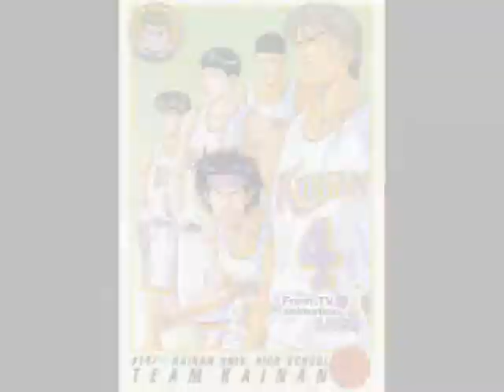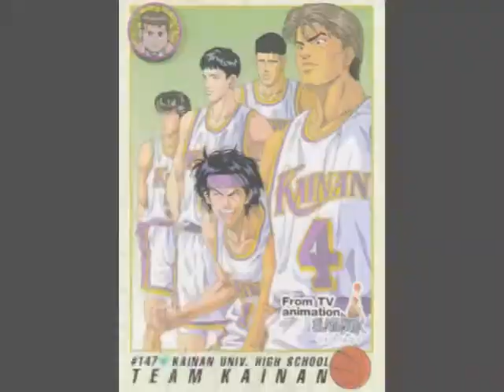SLAM DUNK - QUIERO GRITAR QUE TE AMO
ESTE ES EL TEMA DE LA SERIE CON OMAGENES DE LA MISMA Y COMO SE AN DE DAR CUAENTA COMO TODO UN FAN ME DESIDI EN HACER ESTE PEQUEÑO VIDEO ESPERANDO K SEA DE SU AGRADO

ESPERO COMENTARIOS